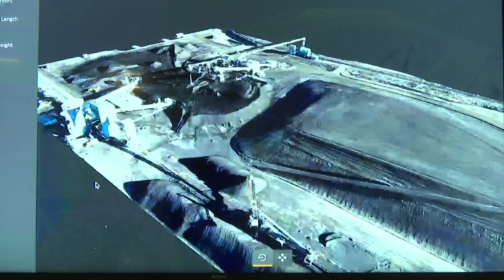Robots Break New Ground in Construction Industry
Robots have moved into factories, warehouses, stores and even our homes. Now they’re heading to a construction site near you. Tech startups are developing self-driving bulldozers, drones to inspect work sites and robot bricklayers. (March 19)